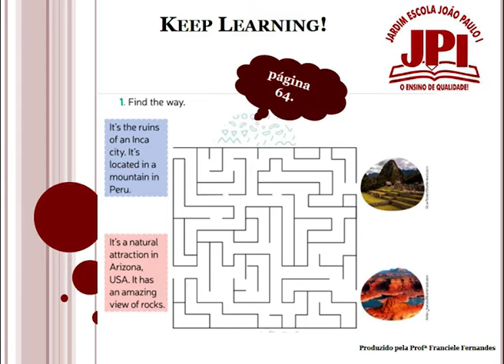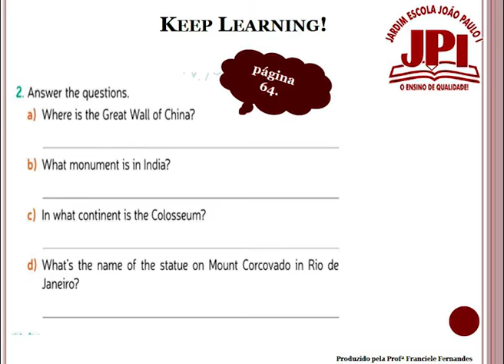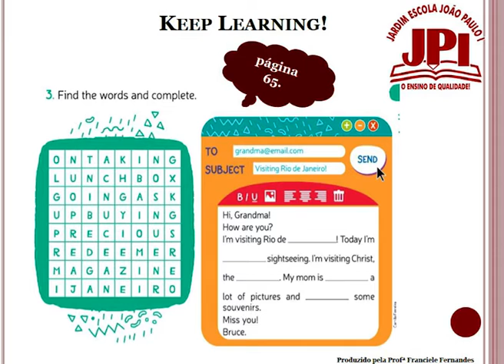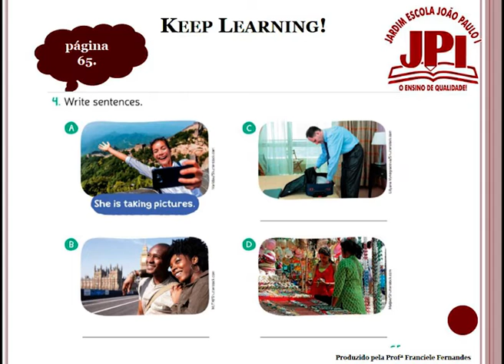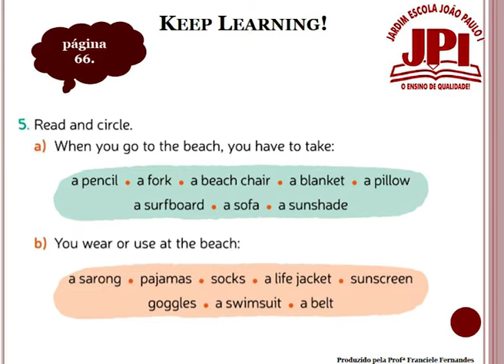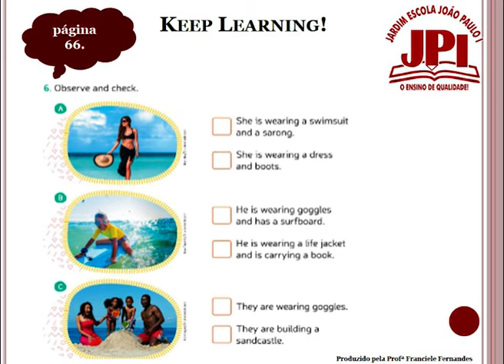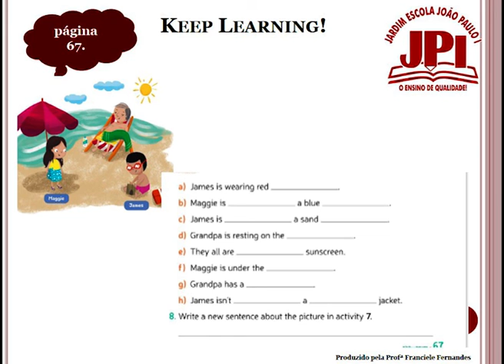5° ano Aula de Inglês 03-06 Franciele